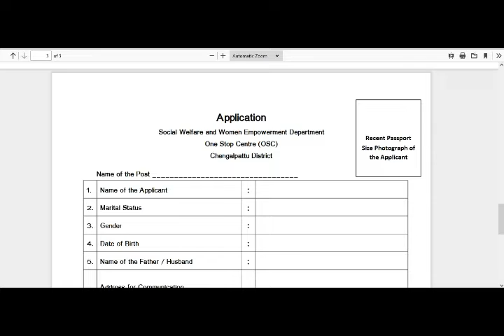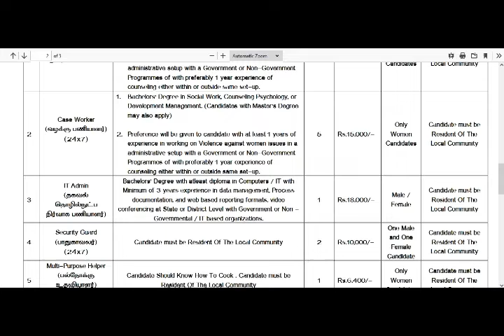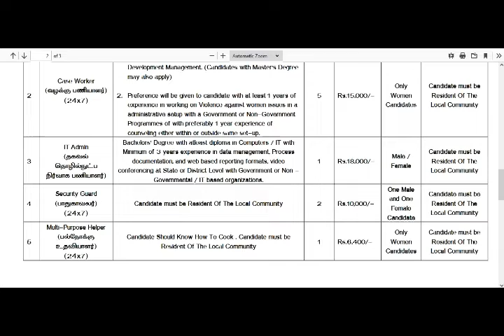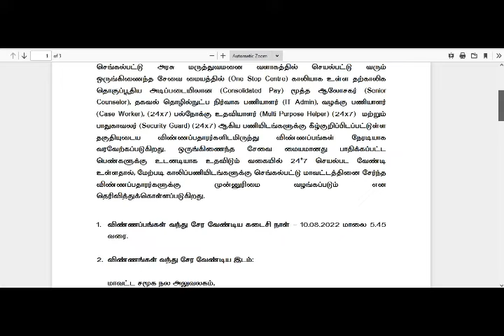தமிழ்நாடு சமூக நலன் மற்றும் மகளிர் துறையில் வேலைவாய்ப்பு | Today Job Vacancy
This Videos Used For Tamilnadu government Job Opening  | Recruitment 2022 |  Today Job Vacancy